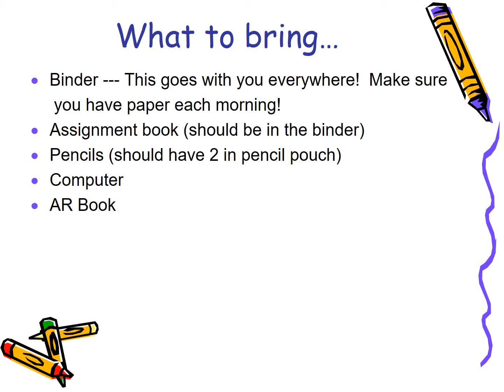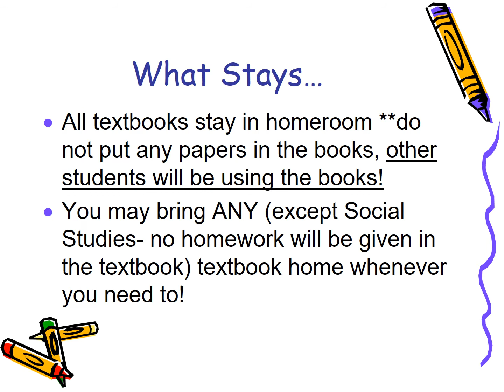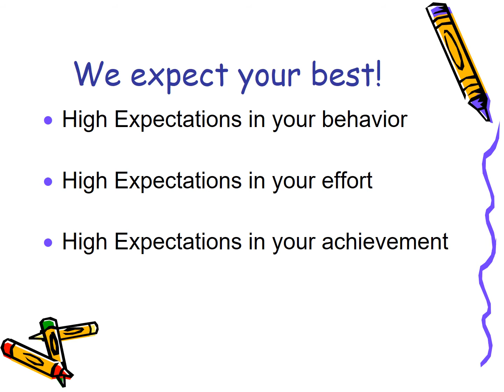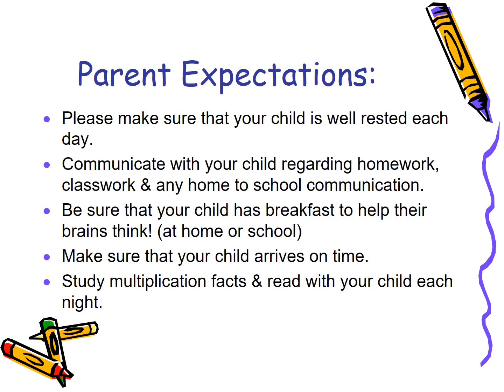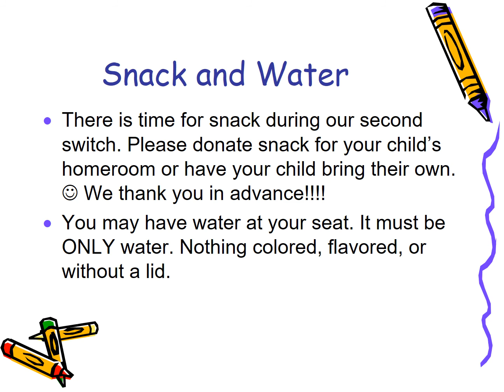Orientation to Hal Henard%27s 4th Grade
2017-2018 Welcome to students and parents